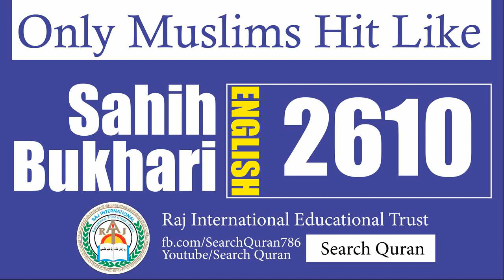Sahih Bukhari 2610 English Bukhari Sharif Hadith No 2610